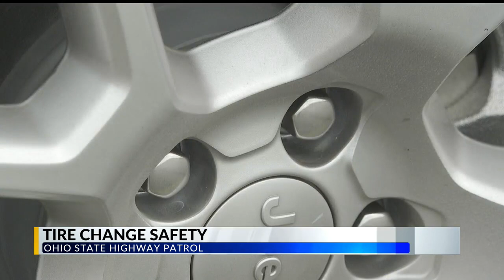Canfield troopers ask drivers to respect broken down travelers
Changing tires on the highway can be dangerous. Ohio State Highway Patrol is alerting drivers to take caution.